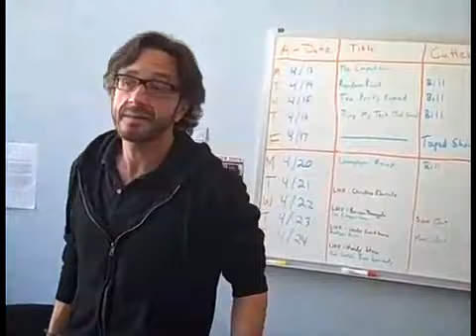TBT to 2009: Grace Helbig Meets Marc Maron & Sam Seder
Throw Back Thursday! Two young women from MyDamnChannel want to interview Sam in 2009, while he's working with Marc Maron on BreakRoomLive.com. Marc Maron wants everyone to listen to him. Poor Grace!